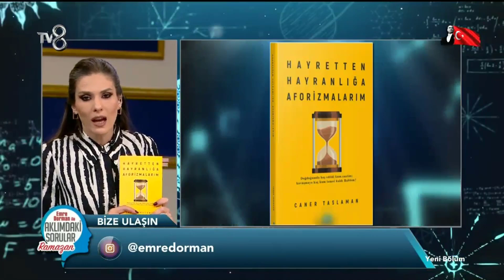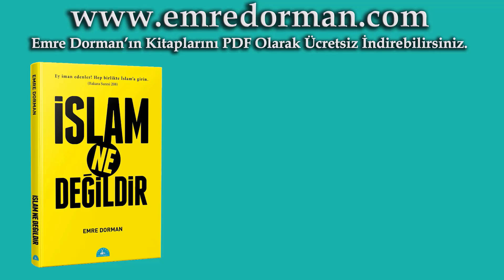Allah, Kur’an ve Din İlişkisi / Caner Taslaman / Emre Dorman / M. Nur Doğan / Birün Aktaş